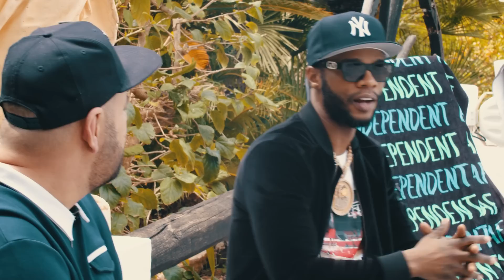Papoose & Sam The Kid: Creative House Ibiza Interview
Check out Portuguese rapper @tvchelas7649 and TuneCore’s Head of Hip-Hop @papoose discuss ambition, creativity, being both a rapper & a producer and more while attending our Creative House in Ibiza.

TuneCore empowers artists, labels and managers to upload unlimited releases on all of the world’s most popular digital music stores and social platforms, including Spotify, Apple Music, TikTok– while retaining 100 percent of their rights– for one annual flat fee.